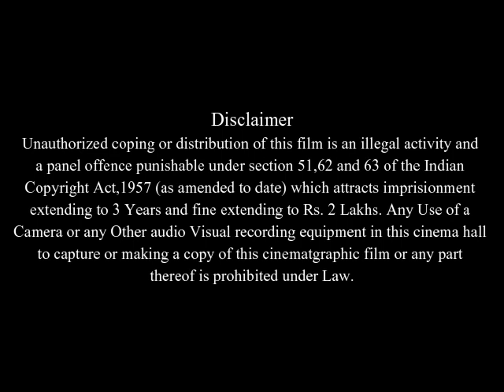Monster Full Movie Facts And Review | Charlize Theron | Christina Ricci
In this video we will tell you about fact and review of movie Monster